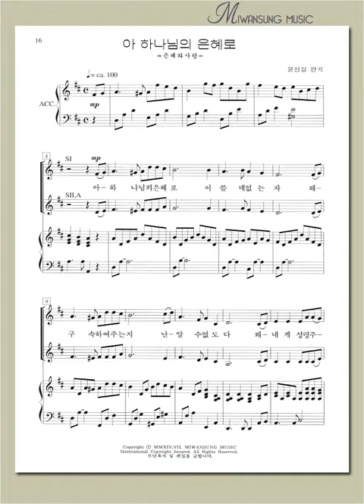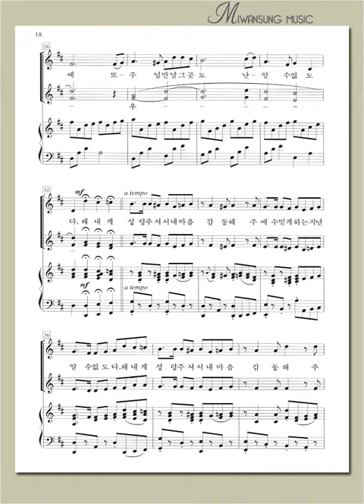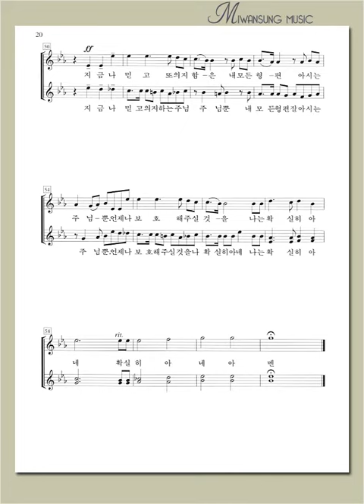여성성가곡집 22 / 아 하나님의 은혜로 / 소프라노파트 2